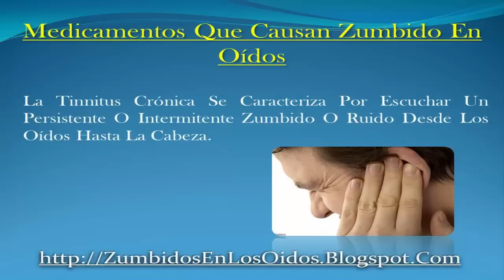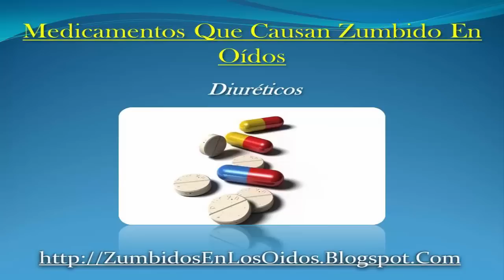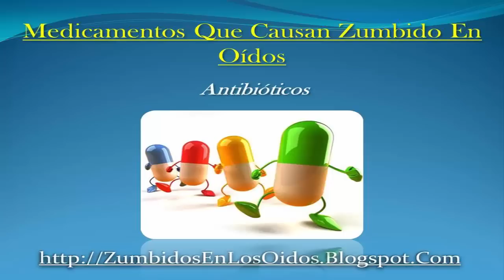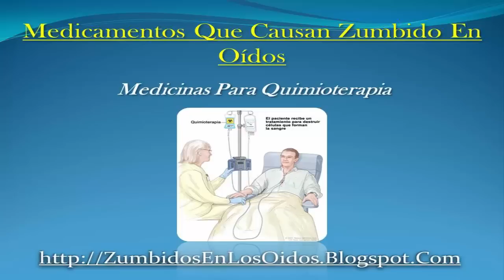Medicamentos Que Causan Zumbido En Oidos | Chasquidos En Los Oidos | zumbido en los oidos remedios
La tinnitus crónica o también conocida como zumbido en los oídos, se caracteriza por escuchar un persistente o intermitente zumbido o ruido desde los oídos hasta la cabeza. El tono del ruido puede ser alto o bajo y no hay ninguna fuente externa que produzca de sonido. El tinnitus puede ser un síntoma de una afección psicológica o física subyacente y también puede ser causado por medicamentos como los diuréticos, aspirina, antibióticos, AINES (antiinflamatorios no esteroideos) o antidepresivos.

★★★★★ http:// ZumbidosEnLosOidos.Blogspot.Com/ ★★★★★